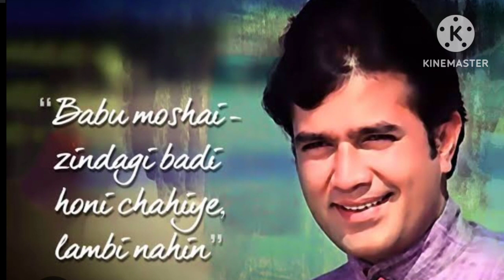FILM.ANAND (1971) # ZINDAGI KAISI HAI PAHELI HAI # EPISODE NO.748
HITS OF MANNA DEY